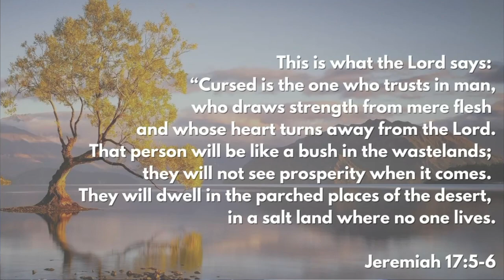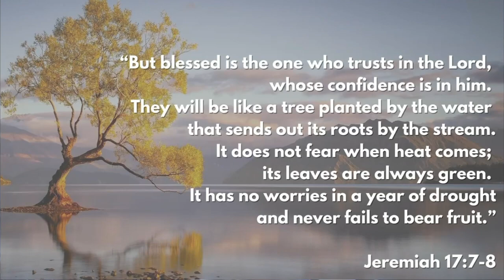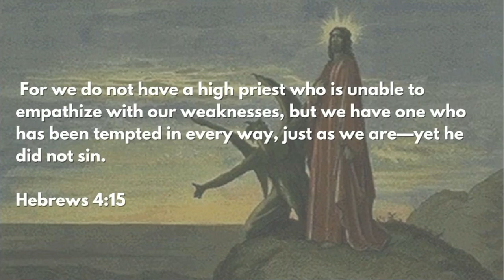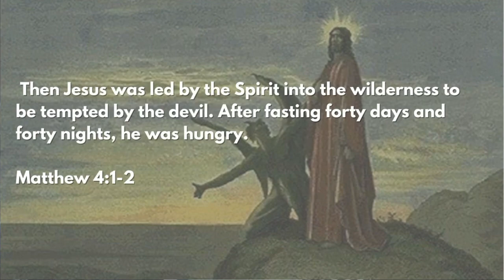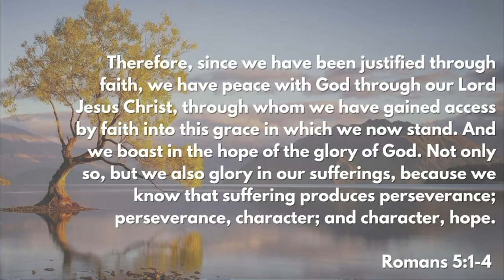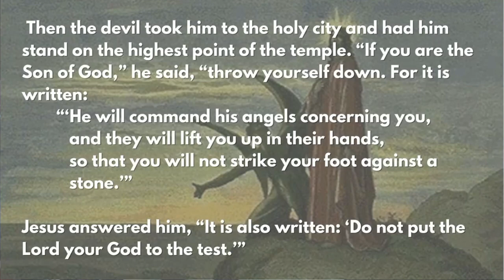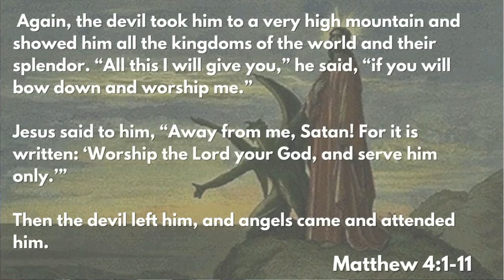Immovable : When Faith is Tested